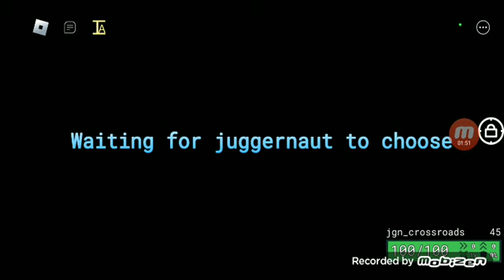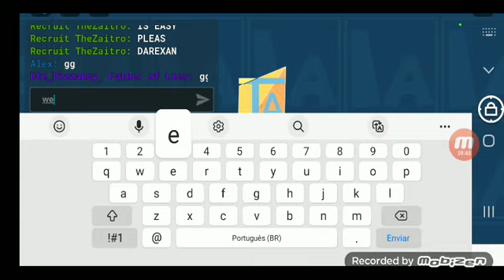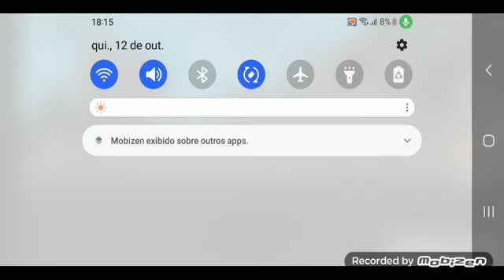Item Asylum Super Fight #55 (Computer Overload Crash!)